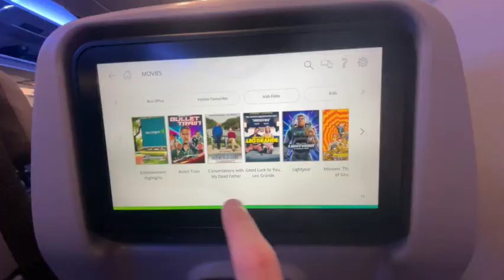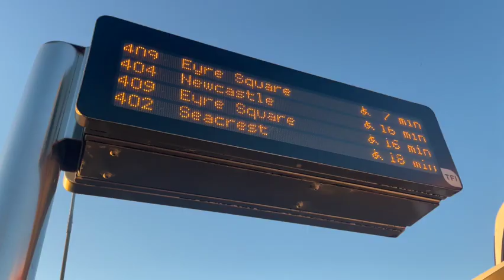Fake Irish for the Winter